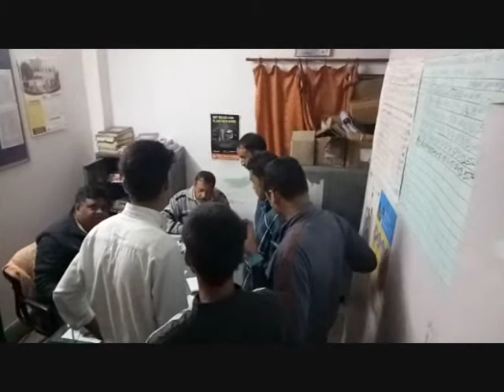मसूरी -देहरादून हाईवे के पास जंगल की झाड़ियो में घायल मिली युवती